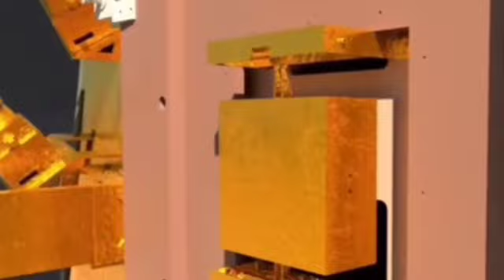# চাঁদের আরো কাছাকাছি পৌঁছে গেল moon mission indian sattelite